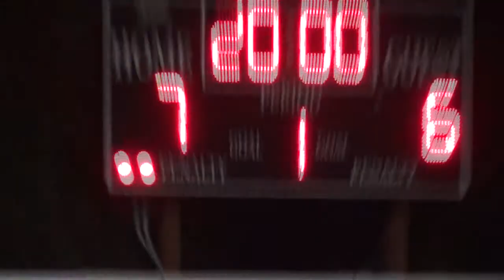CSL Game 1/23/14 Rock Solid vs. AC Mollison 2nd Half